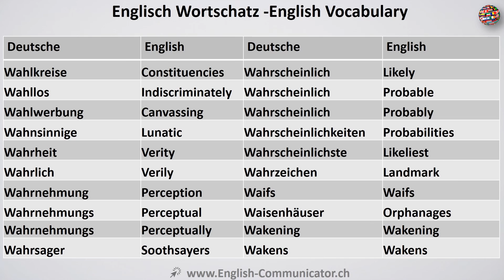Video#115 Deutsch-Englisch Wortschatz Übersetzung German English Fähigkeiten Stufe Niveau Klasse